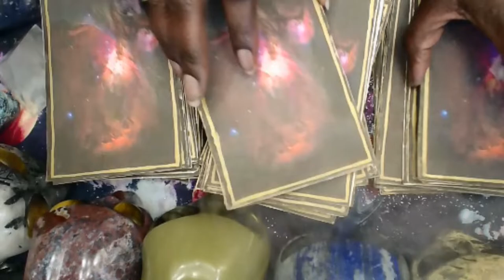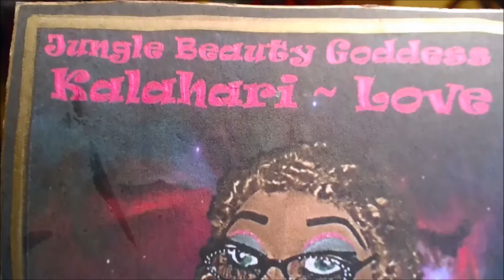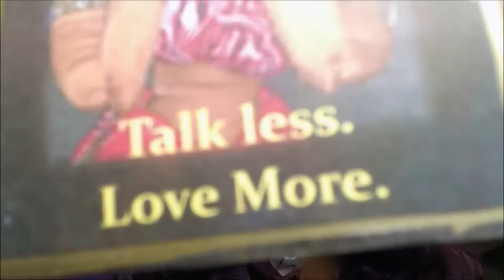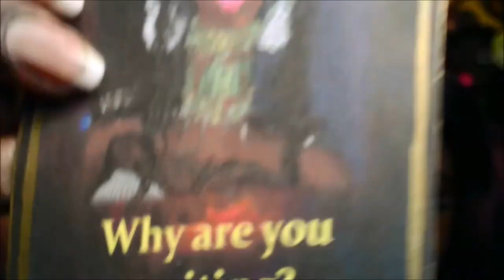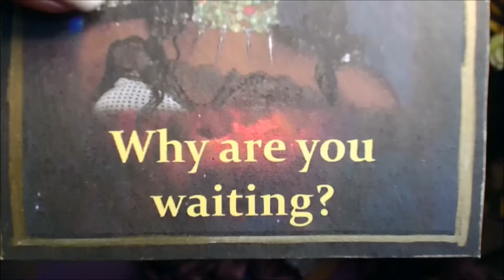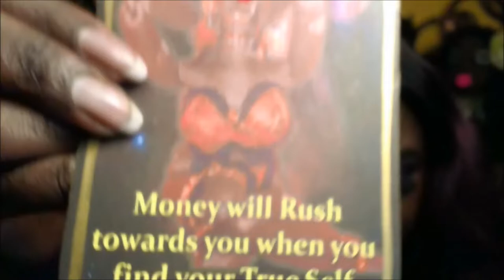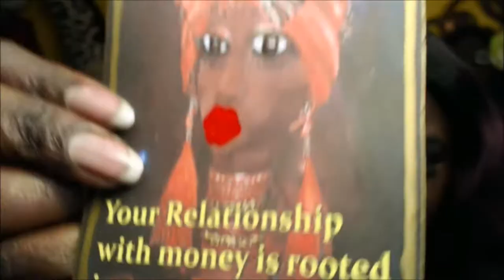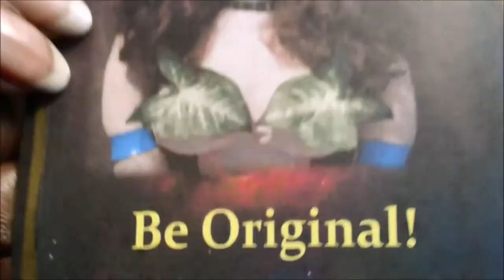Your Inner Drama Queen 😩 Pick A Card Message | Jungle Beauty Goddesses Tarot Reading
Part 1
Introduction ~ 0:00
Red Butterfly  ~  3:40
Grayish Blue ~  12:04
Pink Butterfly ~  19:49
Aqua Blue Butterfly  ~  26:23

Part 2
Inner Drama Queen Advice Pt 2 😭 Pick A Card 😩 - Jungle Beauty Goddess Tarot Reading
Red Butterfly  ~  0:57
Grayish Blue ~  9:51
Pink Butterfly ~  18:16
Aqua Blue Butterfly  ~  28:10
Hello Dollings,